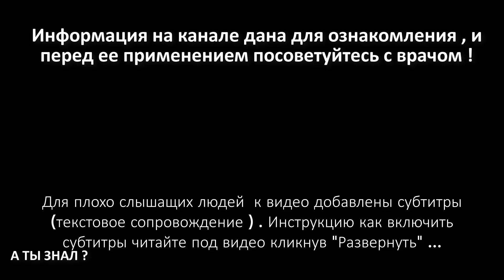НАТУРАЛЬНЫЙ СПРЕЙ СПАСЕТ ваши ВОЛОСЫ / СПРЕЙ для РОСТА ВОЛОС